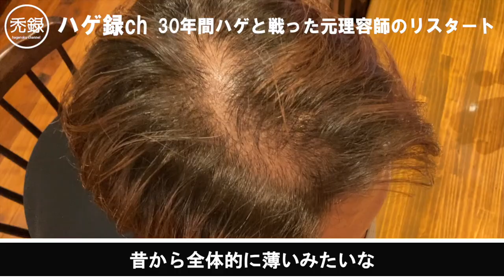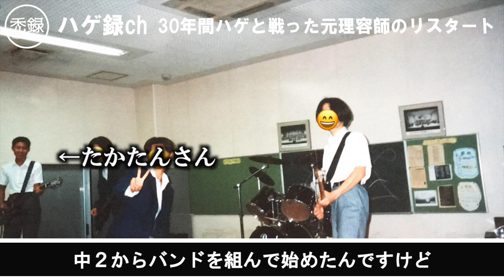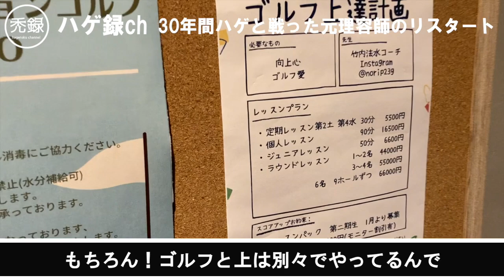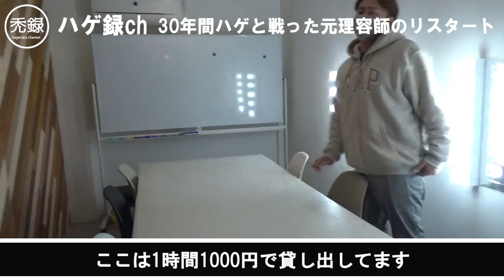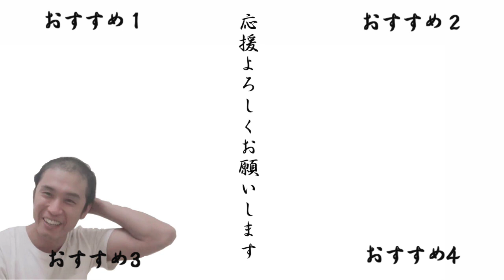【ハゲ録】小5からハゲに悩んだ元理容師の生き方/40歳の転職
初の試みで、某チャンネルのパロディを作ってみました。

久しぶりの完全ディレクターで、カメラが下手くそです。
画面酔いにご注意ください。

音源
ncs　効果音ラボ　音人　魔王魂　MusMus　ポケットサウンド　 DOVA-SYNDROME